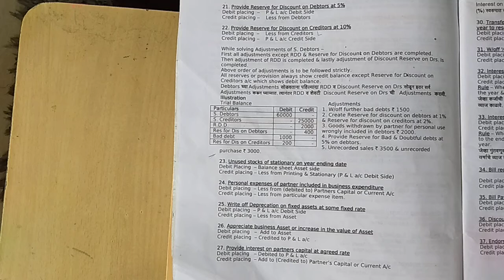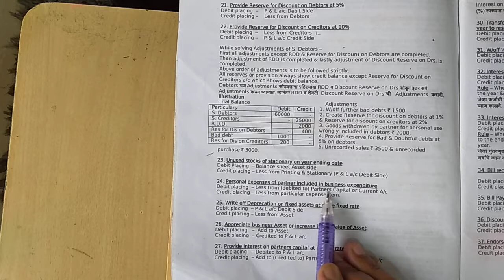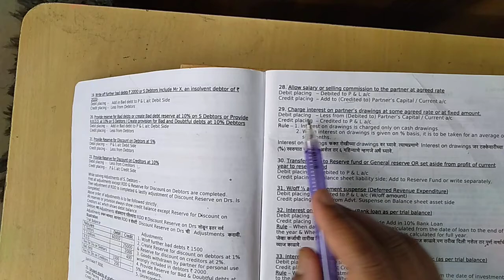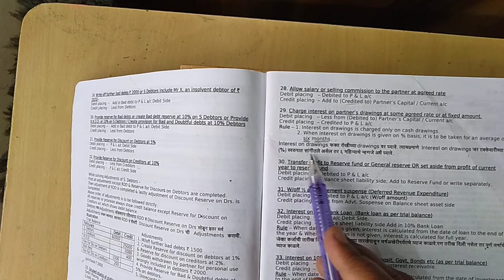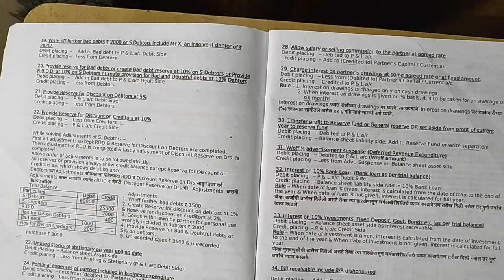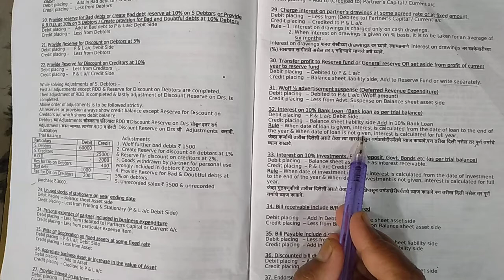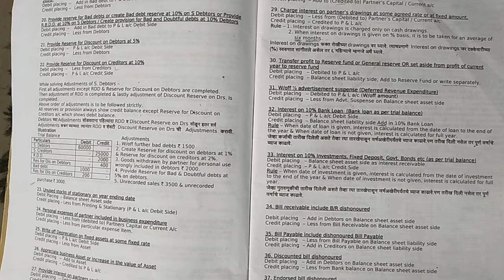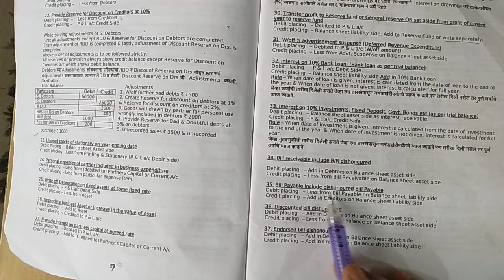12th B.K.& Accountancy, Topic 1 Partnership Final Account, Adjustments Lecture 12